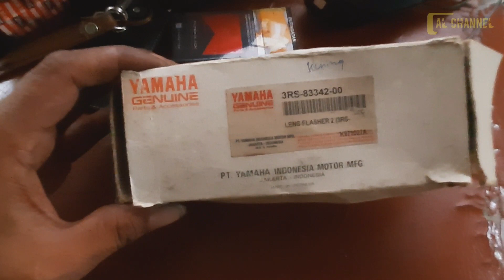Lima perbedaan lampu sen rx king dari 1983 sd 2008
Itulah 5 perbedaan lampu sen rx king.

Jangan lupa Subscrube agar anda mendapat konten² berikutnya dari kami
Like dan share agar teman kamu tau apa yg kamu tau.

"Semoga bermanfaat"